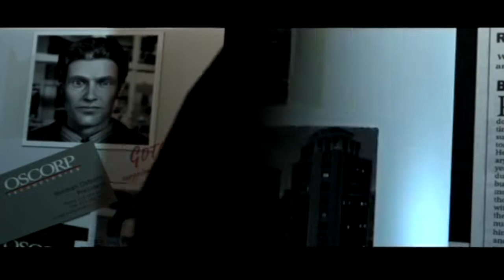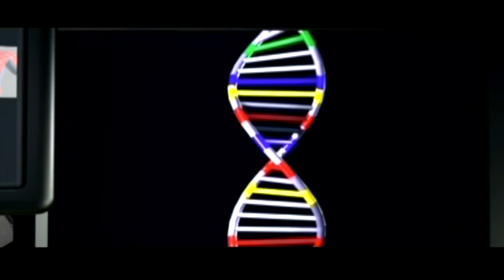Nostalgia and Hard AF! | Spider-Man (2002) Movie Game Let's Play Part 1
To celebrate the 20th anniversary of the first Spider-Man film, Join me in playing this game for the first time in many years!